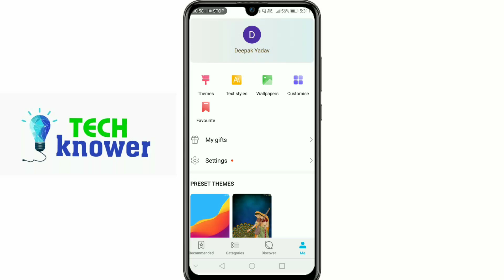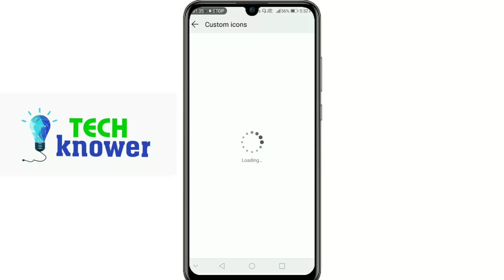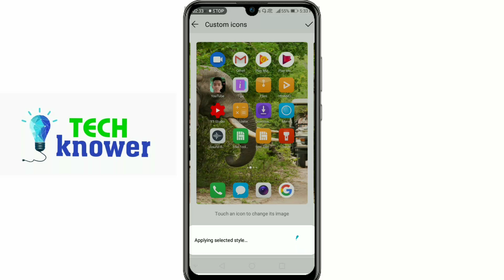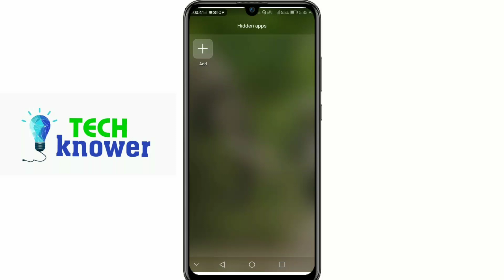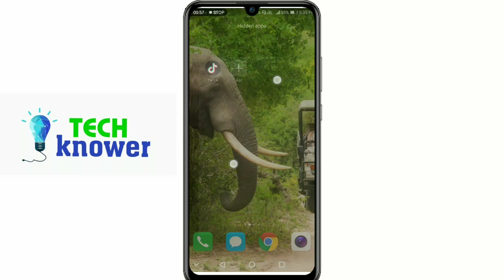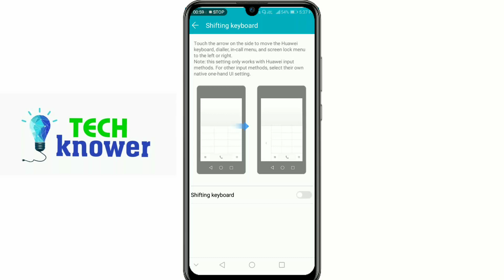Top 5 Hidden features of honor 7a || Honor 7a secret settings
Hii friends
aaj m apko bataunga ki honor 7a mobile ki 5 hidden features . some people are know these features and many of people are not known these features. so you can watch the complete video for full information and also share the video with friends.
Thanks